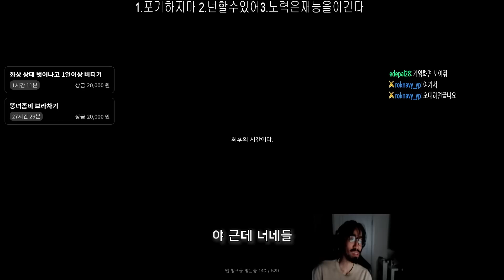이세계 전생 3초 전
편집:응애맨123